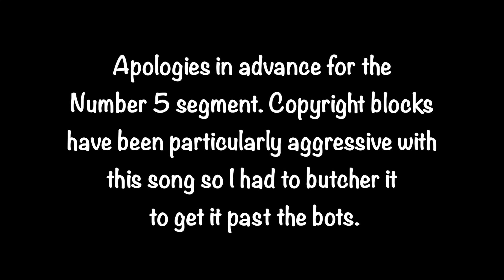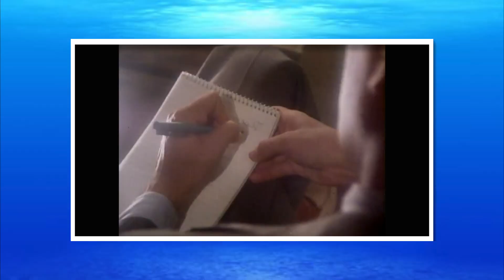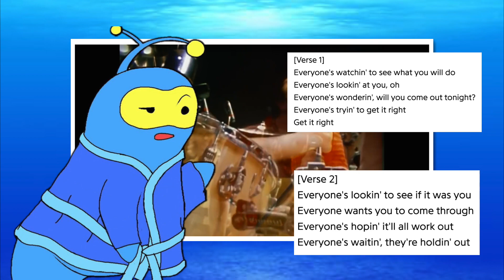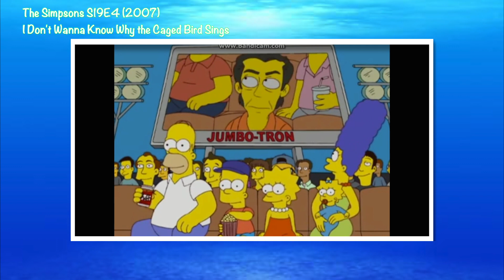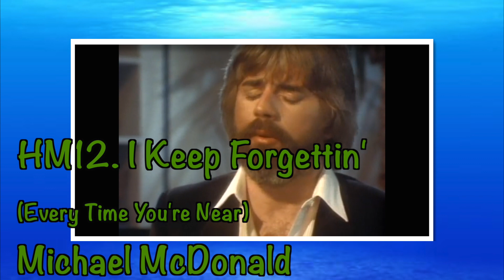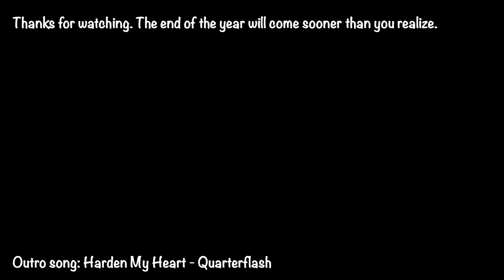Top Fifteen Best Hit Songs of 1982 - Cicabeot1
AKA a bunch of songs I heard on the radio a lot as a kid and thought were pretty good.

Number 15 - 0:00
Number 14 - 3:08
Number 13 - 5:55
Number 12 - 8:39
Number 11 - 11:32
Number 10 - 14:06
Number 9 - 16:28
Honorable Mentions Part 1 - 19:48
Number 8 - 22:51
Number 7 - 26:51
Number 6 - 29:44
Number 5 - 32:50
Number 4 - 36:07
Number 3 - 38:46
Number 2 - 42:23
Honorable Mentions Part 2 - 46:02
Number 1 - 48:35